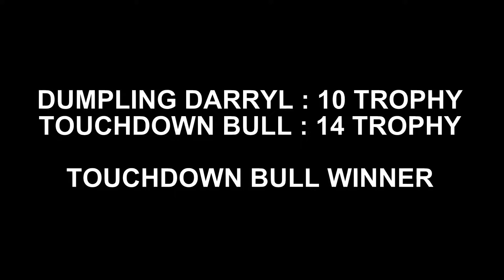TOUCHDOWN BULL VS DUMPLING DARRYL | Brawl Stars Gameplay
Send Me Your Clip (e.g. : Funny Moments, Fails, Clutch/Epic Gameplay)
If Clip is larger than 20mb upload it to Google Drive/YouTube and send me the link.